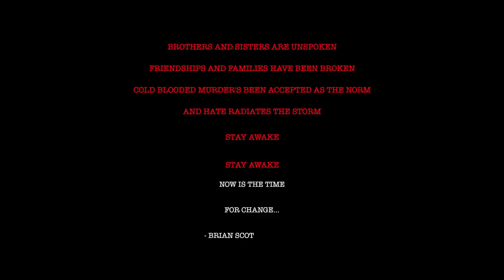Leather Bound Crooks - Now is the Time (Official Music Video)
An Alger Johnson film from LBC’s 2019 album ‘Breach’ written by Leather Bound Crooks and Brian Scott Sherman.